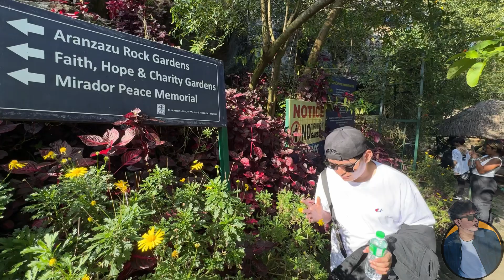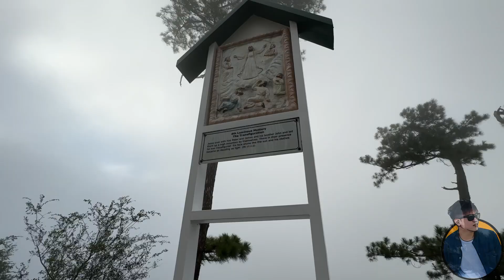EP 1.2 BREATHTAKING VIEW FROM MIRADOR HILL PEACE MEMORIAL | LADY OF LOURDES GROTTO ARASHIYAMA BAMBOO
After oumunta ng diplomat Hotel baba lang papuntang Mirador Heritage Eco Park

Mamamangha ka sa ganda ng view sa taas!